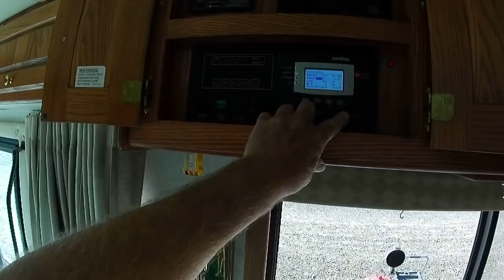An apology. A dead fridge. Making a decision.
Our Norcold 1200 RIM refrigerator died.We have to decide what do do about that.  Retired life in Ajijic, Mexico on Lake Chapala. RV Life.  Projects in the mountains of central Mexico, our USA travels in a 40' Monaco motor home, or whatever else is on my mind today.  :)